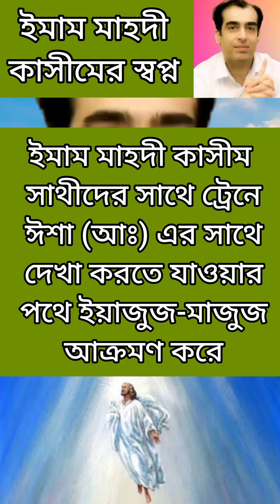ইমাম মাহদী তার স্বপ্নে ভবিষ্যত বাণী পেয়েছেন ৩য় বিশ্বযুদ্ধে ১০০ কোটি মানুষ মারা যাবে দাজ্জাল পিছনে